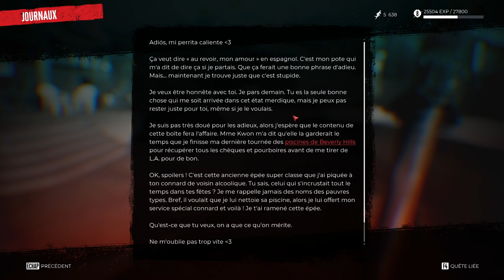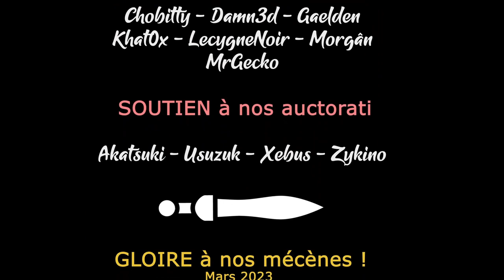#03. Dead Island 2 - On a un plan [FR][LecygneNoir]